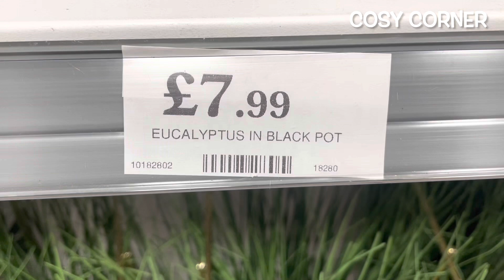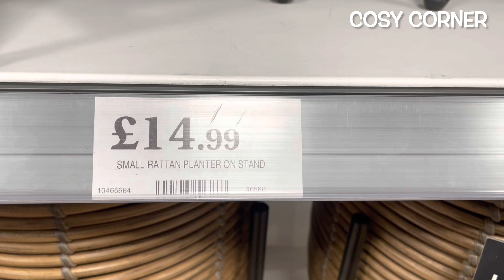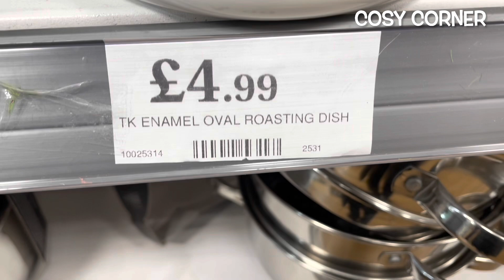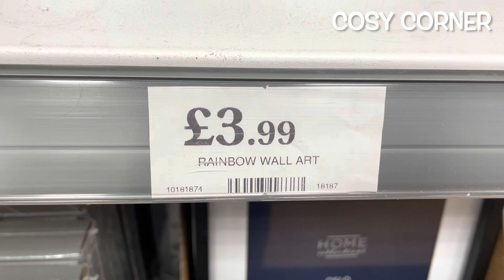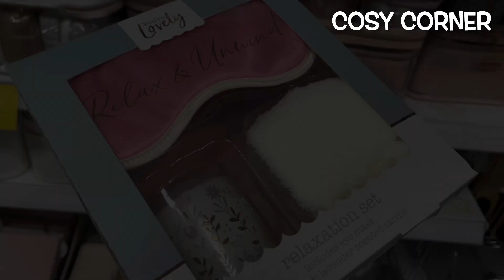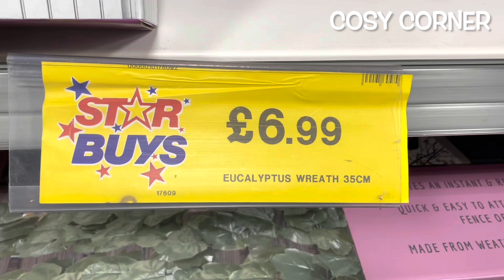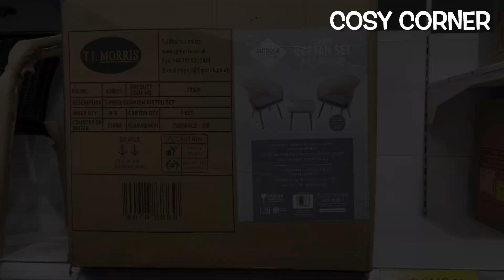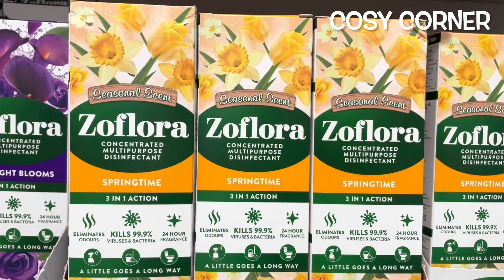😍 NEW lN HOME BARGAINS‼️ SPRING & SUMMER 2023 🌸 HOME BARGAINS SHOPPING MARATHON | COSY CORNER 🛒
They have a super HUGE selection of home decor for Spring & Summer 2023.

So grab a hot chocolate, get super cosy, relax and enjoy the Home Bargains marathon tour.

Carol ❤️❤️